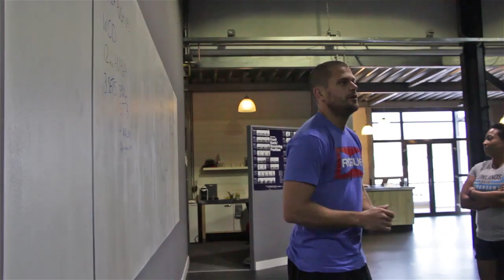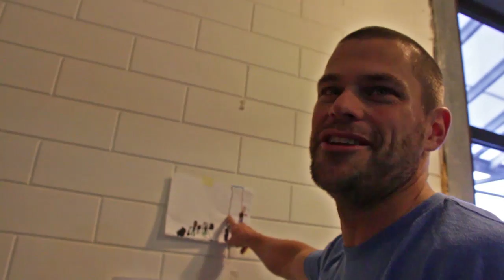From Spin Classes to Snatches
"I took the best 500 meters of the gym and sold the rest," he says with a wide smile.

In the space where he used to teach spin classes, Spaans opened CrossFit Spaarne, which after three weeks had 90 members.

He found CrossFit about a year-and-a-half ago.

"I was growing out of it," Spaans says of his former business, though he emphasizes the business he left is not a rival.

"But I don't want to ... knock these people ... 'cause some of these people are working out and getting exercise done, which they would have never done. These guys are not our enemies," he says.

As for his new business, everything is falling into place, Spaans explains.

"CrossFit actually gave back pleasure in training."

He adds: "It's coming along with the plan, my own personal changes in how I want to treat people, how I want to live my life with my family and, yeah, who I want to be."

Video by Gary Roberts.